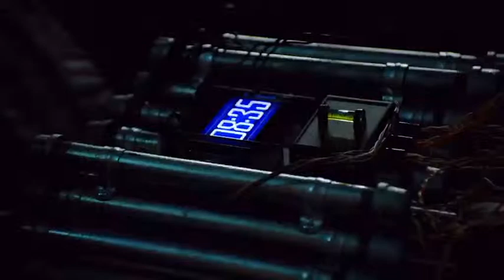The Bridge America - Trailer Staffel 1